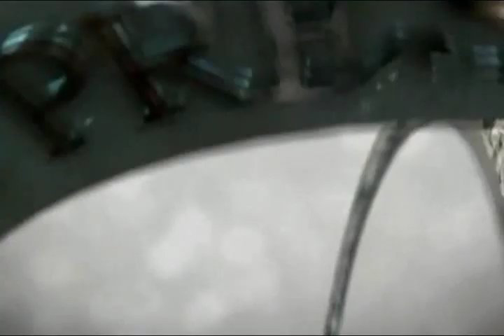Bill Clinton Impersonator Tim Watters Call Booking Agent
"Bill Clinton Impersonator" "Tim Watters" "Stand Up Comedian" "Political Comedians" "Political Humorist" "Custom Humor"  "Master Of Ceremonies" "Corporate Comedian" "Political Motivational Humor" "Impostor"  "Humorous Speaker" "Bill Clinton Impressionist"